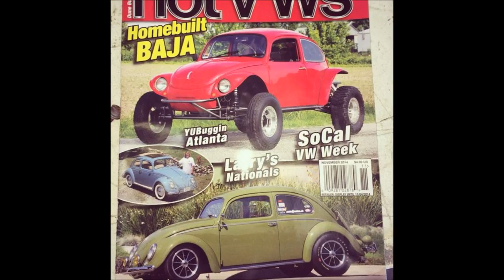Vintage Volkswagen Life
Other VW's owned in the past:

1971 Squareback
1967 Bug with sunroof
1969 Ghia
1966 Bug

song title: slow shock by silent partner